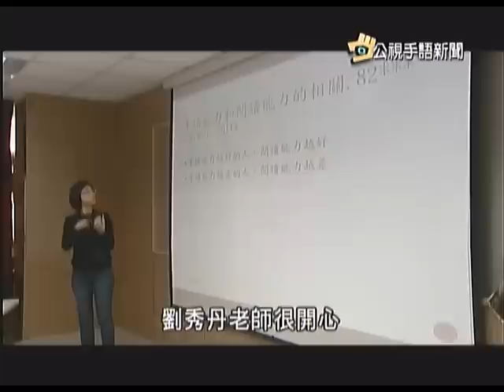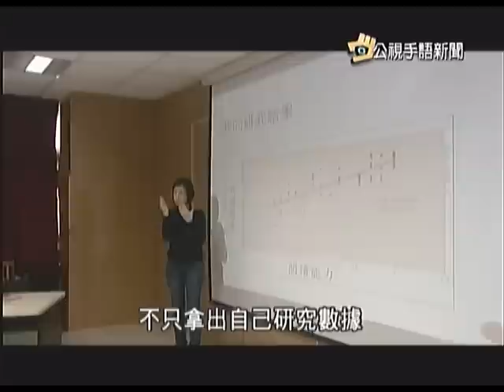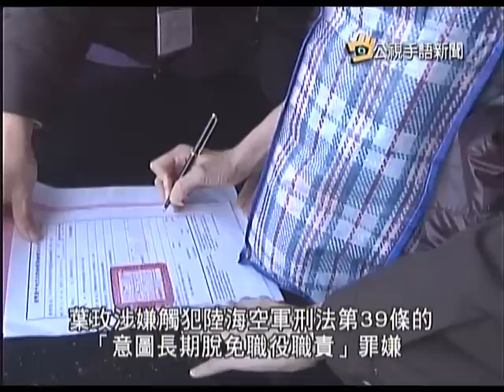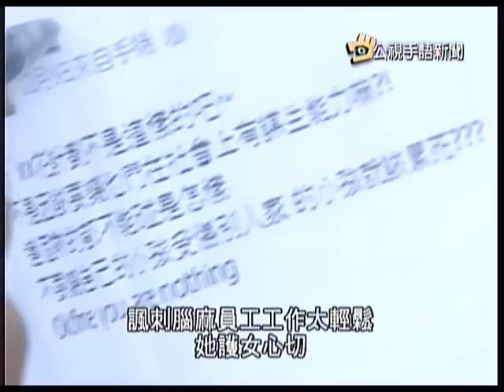20140120 公視手語新聞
提升教學專業 手語研討會反應熱烈
疫情高峰期 開設類流感假日門診
軍情局中尉葉玫 自英國遣返歸案
高雄麥當勞 又陷未善待身心障爭議